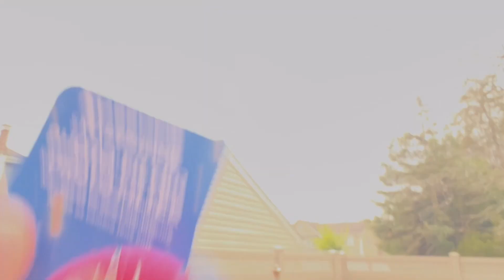Partial Solar Eclipse of April 8, 2024 Pompton Plains, NJ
Our experience of the solar eclipse that went across North America today. We got about a 91.3% solar eclipse here in Pompton Plains, NJ. We had nice weather conditions for it but unfortunately some clouds rolled in for the second half of the eclipse which almost fully blocked out the sun. However, we were still able to make out most of the eclipse.